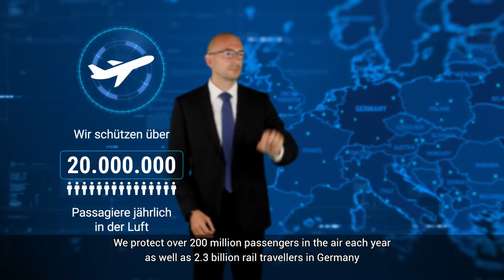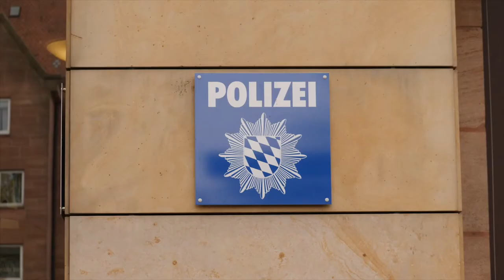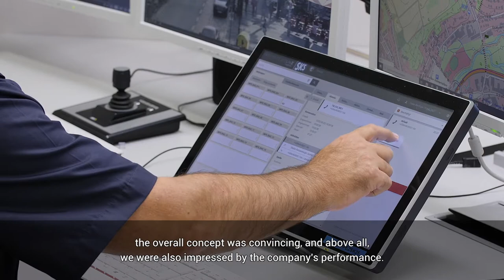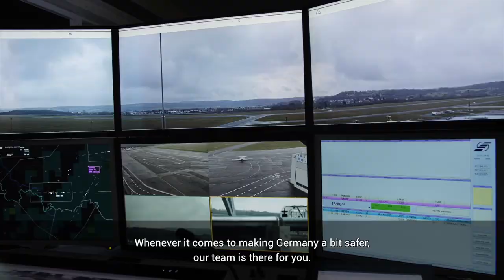Communication and Information Solutions for Safety-Critical Control Rooms in Germany (EN subtitles)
(video in German language with subtitles in English)